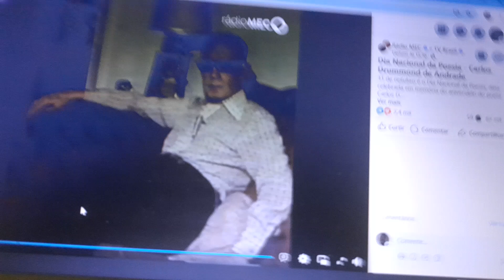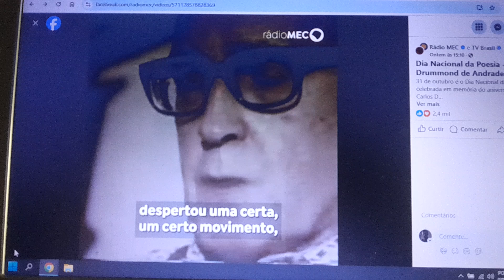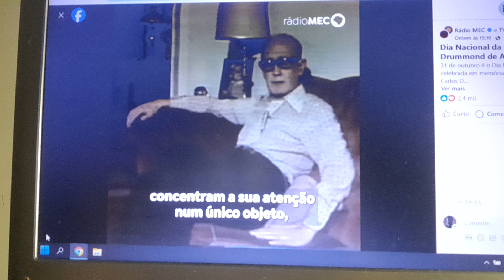DRAMATURGIA DO OBJETO